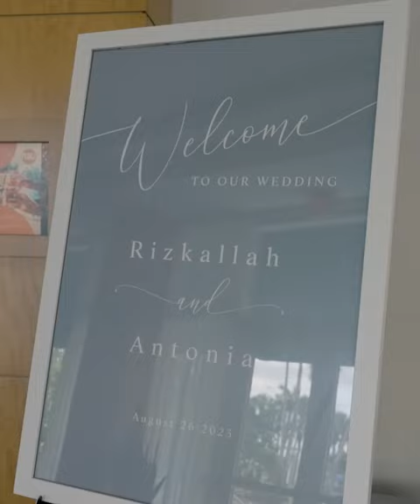Doral Wedding Videographer at Intercontinental Hotel- Antonia & Rizkallah